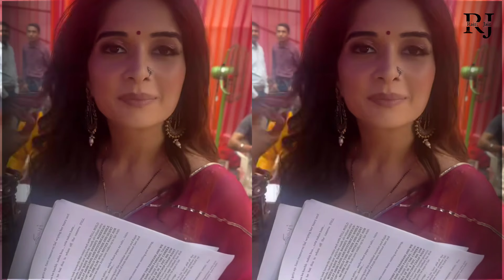सवि के साथ बड़ा हादसा रजत को पता चला सच Savi Rajat Story Upcoming, Bhavika Sharma, Hitesh Bhardwaj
पोरस बायोग्राफी , राजा पोरस का पूर्ण इतिहास

राम जी और हनुमान जी का महाप्रलय कालीन युद्ध

कनिष्क का इतिहास , कुषाण शासक कनिष्क

 एक हाथी जिससे हार गया था अकबर भी , Ramprasad king of elephant